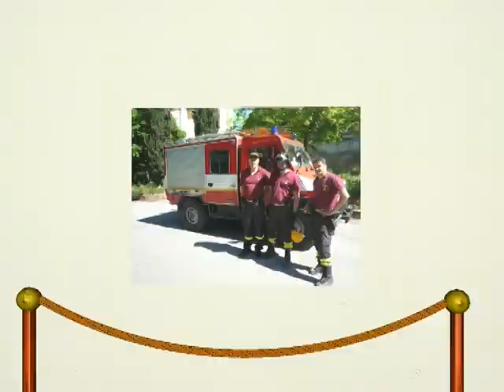Poggio Picenze I Miei Cugini Americani e altre foto in libertà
C/C BANCARIO PRO TERREMOTO - COMUNE DI POGGIO PICENZE P.ZZA MUNICIPIO,1 67026 POGGIO PICENZE (AQ) BANCA CREDITO COOPERATIVO DI ROMA AG.73 SASSA SCALO C/C N° 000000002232 ABI 08327 CAB 06301 CAUSALE: AIUTO PER POGGIO PICENZE